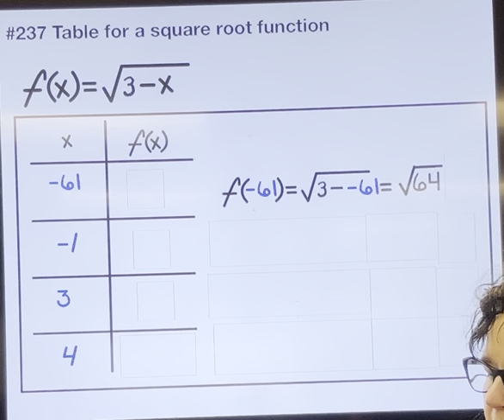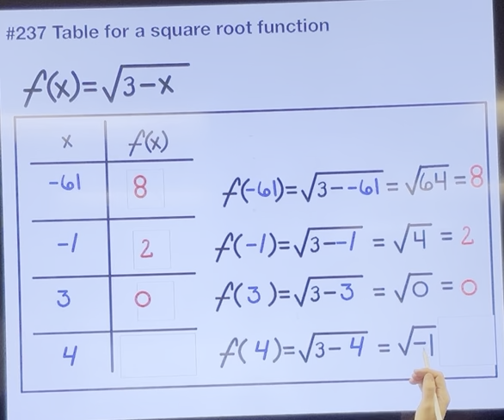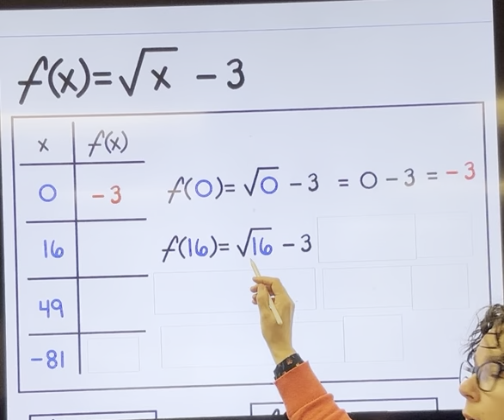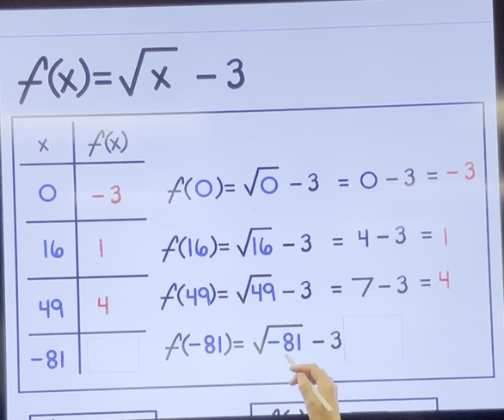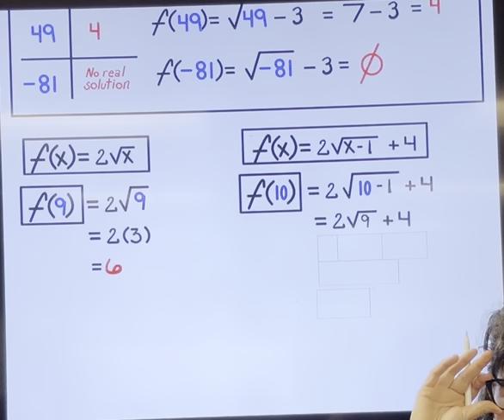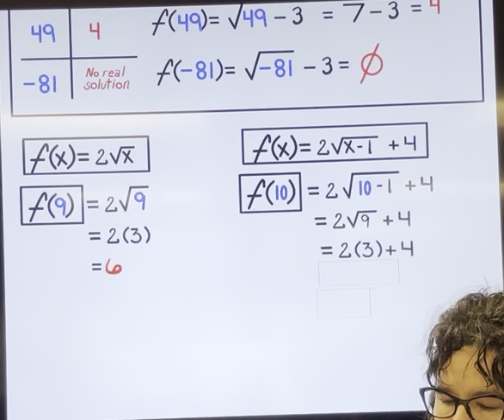Table for a square root function